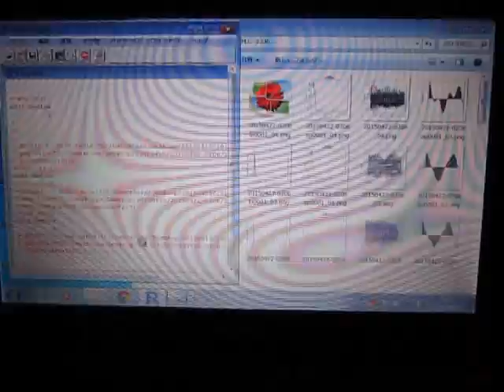超音波の音圧測定解析 Measurement and Analysis of Ultrasonic Wave